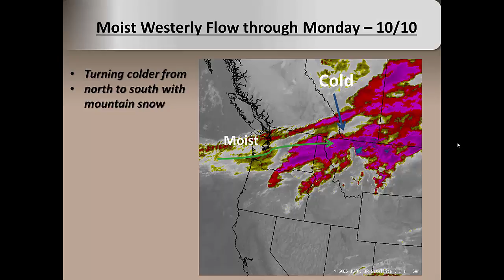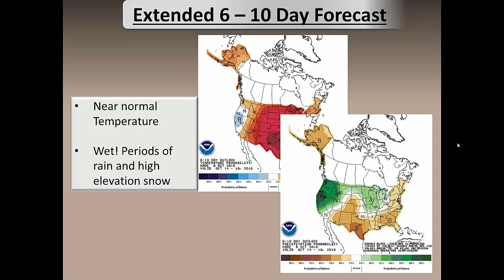Fire Wx Briefing Oct 9